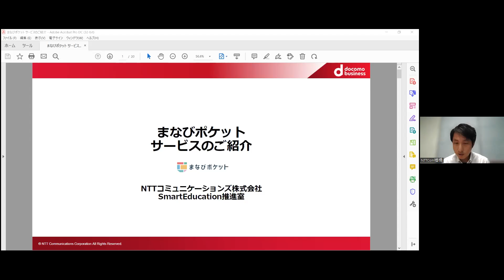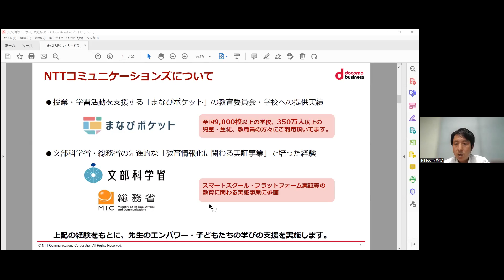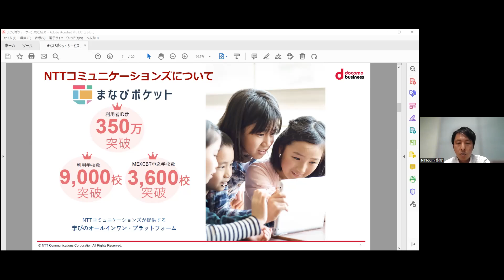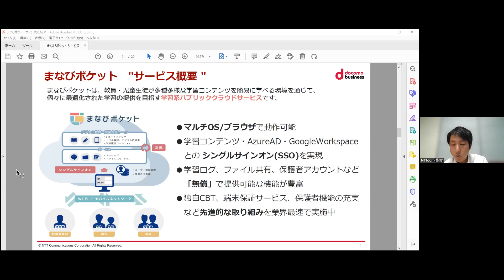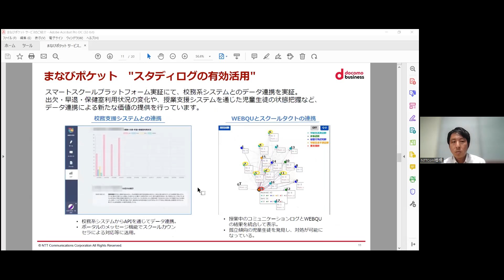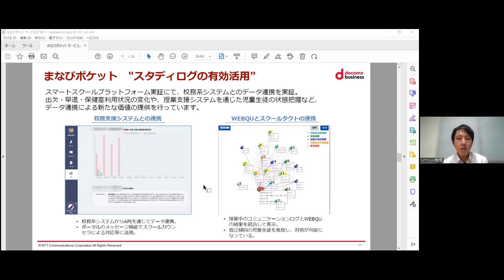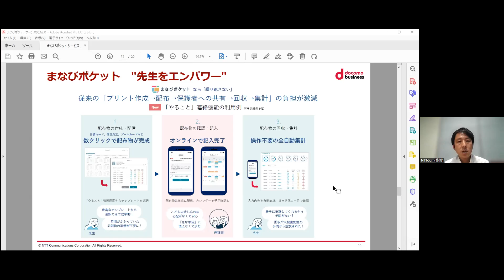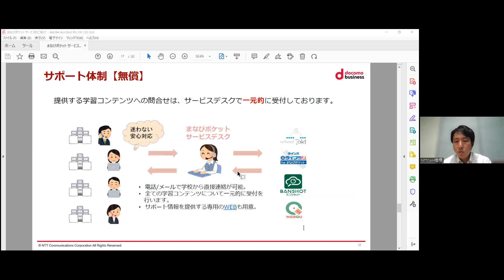【NTTパート】文部科学省CBTシステム（MEXCBT）・学習eポータル説明会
令和４年７月７日に開催した説明会の模様を限定公開します。